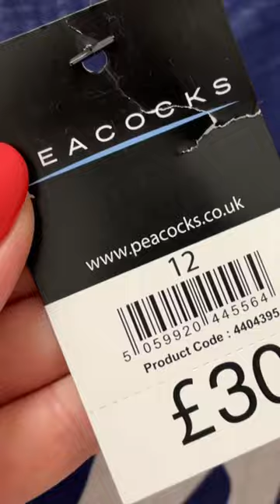Peacocks try on! #@lisas-j